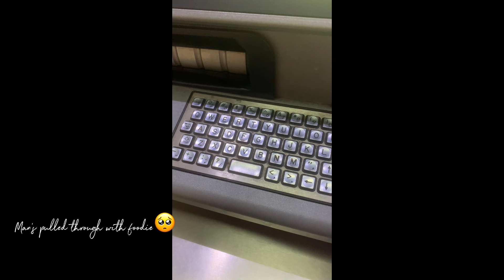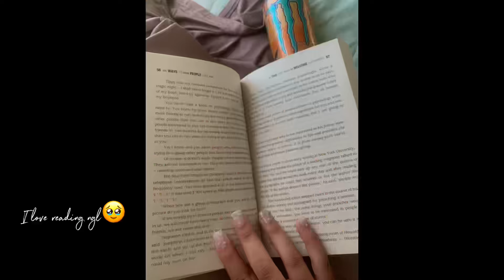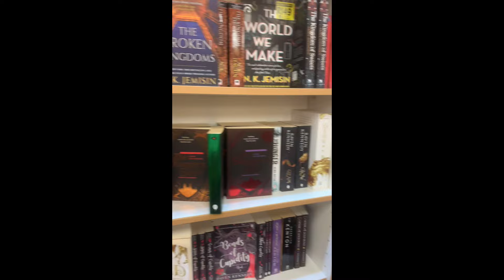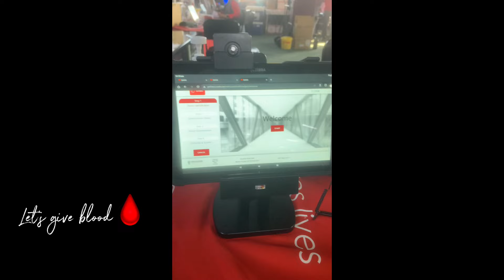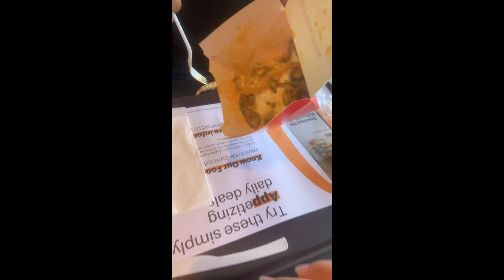Monthly vlog 💌:Errands| College Life| Voting | Gym era| ect…🤍